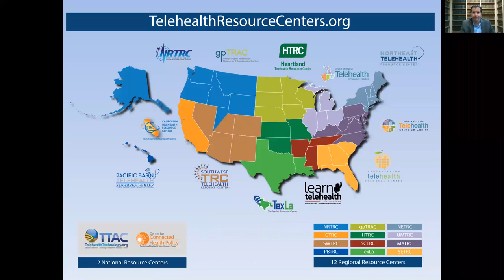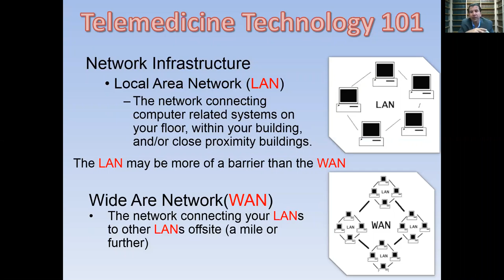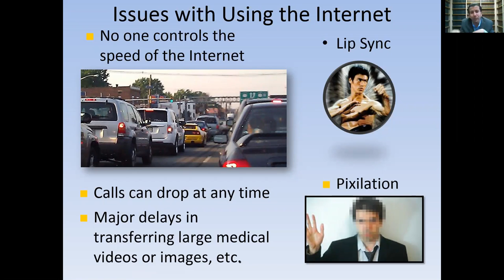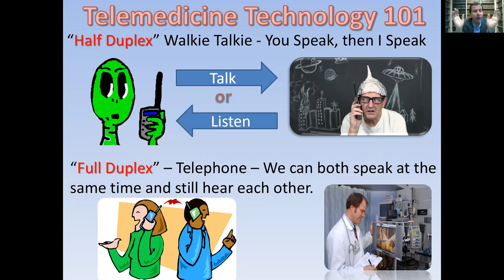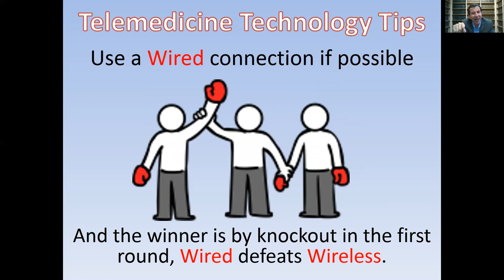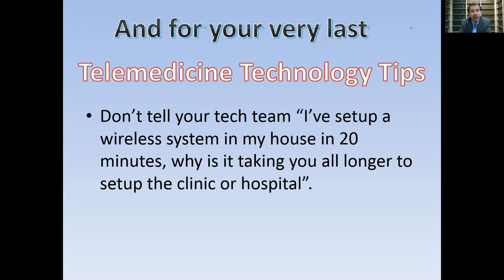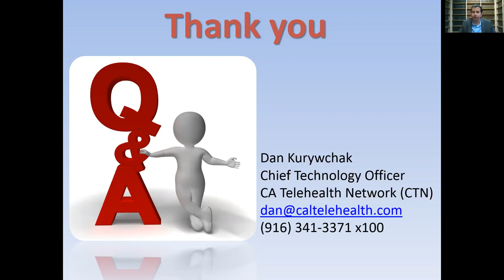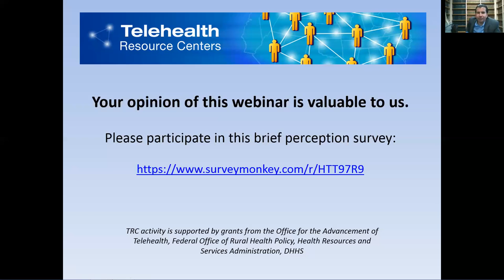Network Connectivity in Telemedicine: The Harsh Truth of the Public Internet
This webinar will demystify how the Internet, wireless, cell phones, the cloud, broadband speeds, etc. work, which can greatly affect the outcome of your telemedicine consultation. If you have ever experienced video call drops, blurry or pixelated images, slow connections, lip sync problems, audio dropouts and want to learn what causes these issues and how to avoid them, this webinar is for you. Learn the harsh truth of how these subjects work and tricks of the trade to leverage them in your favor. Learn what a VPN does and if it helps guarantee your speed over the Internet and when to choose wireless vs. wired. We’ll also discuss if cellular broadband is a better option than the Internet? How does a speedtest work and is it an accurate measurement of your connectivity? Does one video conferencing software package differ from others? We’ll also discuss alternate options to greatly improve your telemedicine connection quality, as well as improving the overall success rate of each and every telemedicine consultation.